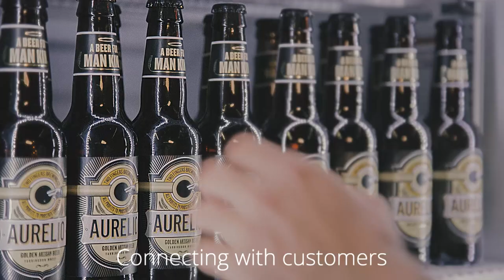FRIGOGLASS fin LowRes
Pass on the advantage